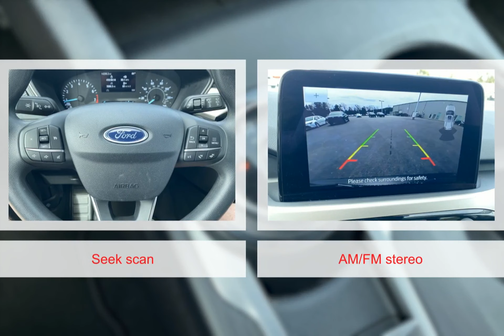2022 Ford Escape 5038550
2022 Ford Escape 5038550